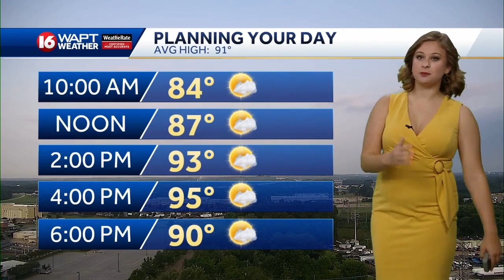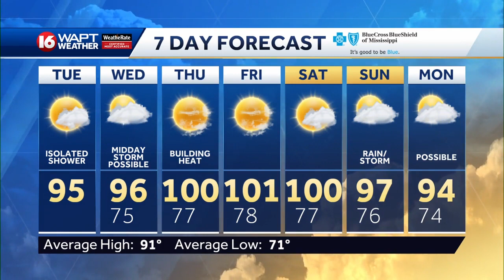Tuesday Morning Webcast